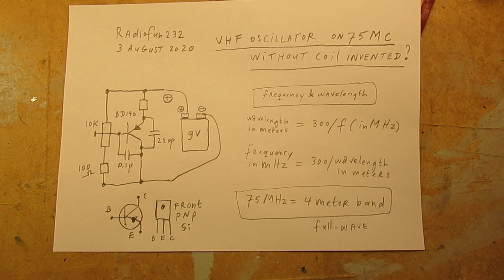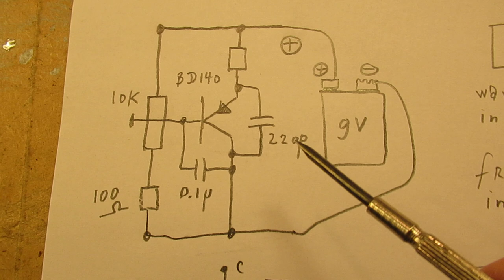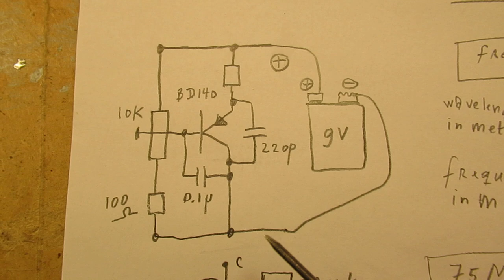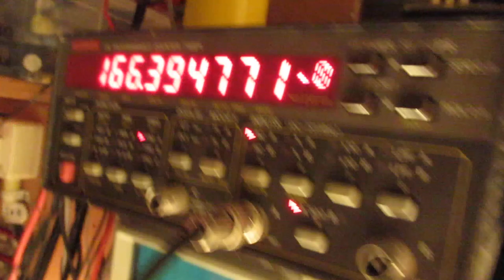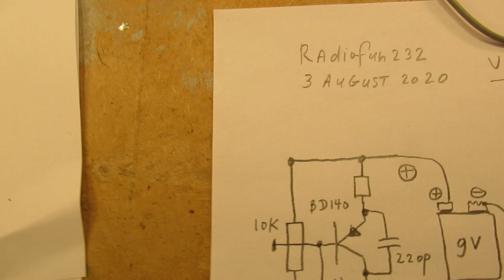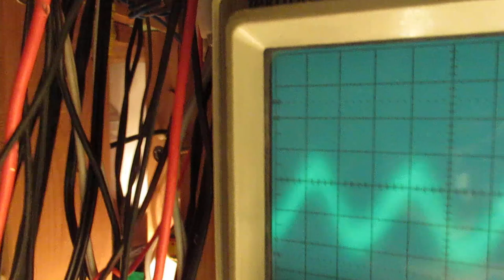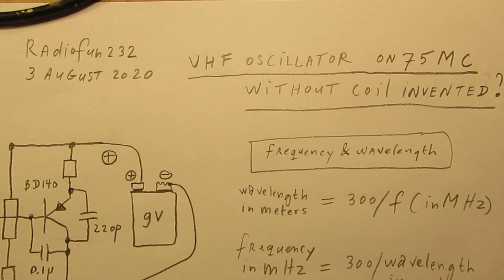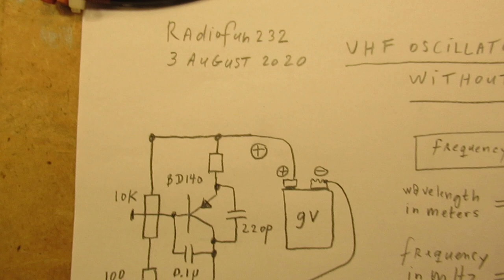New type of VHF oscilllator invented (without coil on 43 MC or 75 MC or higher frequencies)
New type of VHF oscillator (here 75 MC) without a coil (tank circuit) invented? I am interested. Please note that this is a science/radio experiment, don’t expect that this is (for instance) a stable circuit. Please read the textbox for important corrections.

The circuit was invented by me in 2016. The video is all about the radio/oscillator theory (scientific fundamentals). When there is a theory/explanation/math, the circuit can be explored and developed further or in a better way.
Corrections & remarks:

The indication of the transistor leads at the "front" drawing of the BD 139 is wrong (!!). Sorry for that. It is (view at the front from left to right) : E C B)

The schematic is correct!

The value of the emitter resistor is 100 Ohms/1 Watt

On 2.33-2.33 I say “antenna” but of course I mean (in the context of oscillator fundamentals) “coil” or (hidden) inductance. The same happens on 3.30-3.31 in the video, so please correct this.

It also works with another power supply, properly decoupled for HF or not. It simply always works. I invite everyone to do the experiment, also in a scientific setup. In fact I need the math for this circuit, based on properties of components/e.m. waves etc.

Changing the capacitor value of the C-E capacitor changes the frequency.
E.g. with 780 picoFarad the frequency is 43 MC. The position of the potentiometer wiper changes the frequency too, with a 200 pF C-E capacitor I found a frequency variation of 10 MC, moving the 10 K wiper knob between both maximum positions (low-high).

A very (!) important link is here, to the You Tube Channel of "Stoneslice"
He built in 2016 the circuit in an SMD way. Important: he used (tiny value!) inductors in this circuit, so the radio principles stay "upright" in his setup, given his measuring results (watch his video).

There are (some) links to my video’s on YT available on my Channel Trailer in the “comments” section. Select, in the comments section, always “NEWEST FIRST”  to get the right overview. You can also search via keywords via the "looking glass" on my channel trailer (say: audio, filter, radio, shortwave, power supply, etc).

I also found that people probably republish my circuits under phantasy names and/or with phantasy properties, attributing electronic properties to them that they were never made for, so phantasy properties. Sometimes they want to find gold with them. I take distance from all these fake claims; I cannot help that it happens, sorry. Upload 3 August 2020. Update 4 August 2020.

Please pray for the victims in Beirut after the devastating explosion 4 August 2020 +
Dutch viewers: the Dutch Red Cross has opened a special Bank account (Giro 5125) for help.